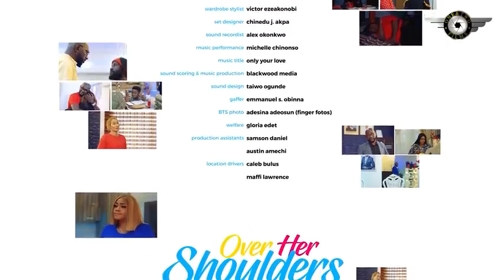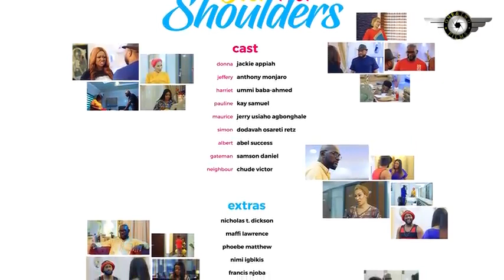They Promised Not Love Again But After Their Encounter Their Lives Changed